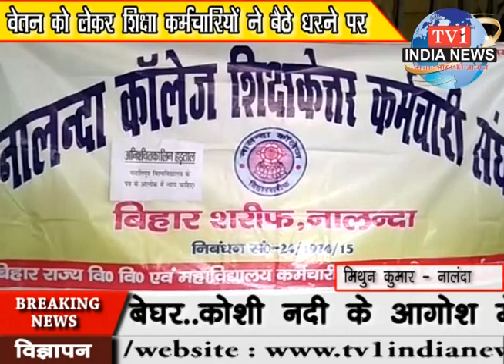tv1indianews - नदी में नहाने गये 6 बच्चो में से एक बच्चे की मौत...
मंटू गुप्ता - नरकटियागंज
मिथुन कुमार - नालंदा
कलाम - बिहार
पंपल कुमार - पूर्णियां बिहार